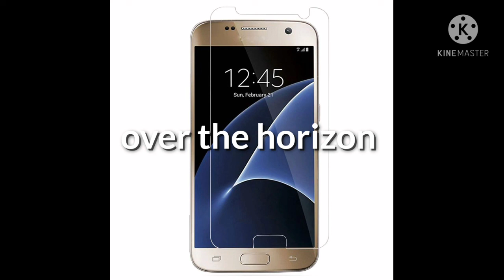over the horizon